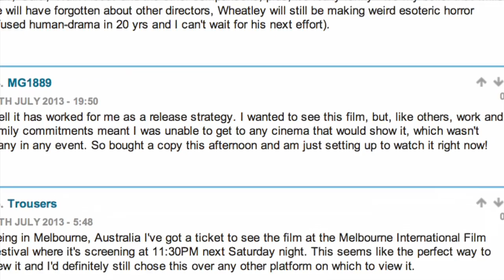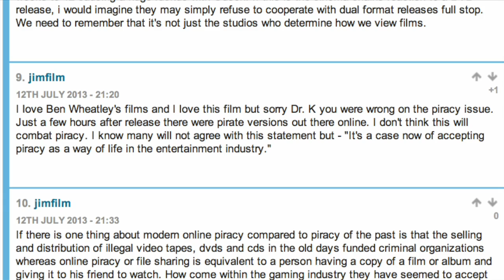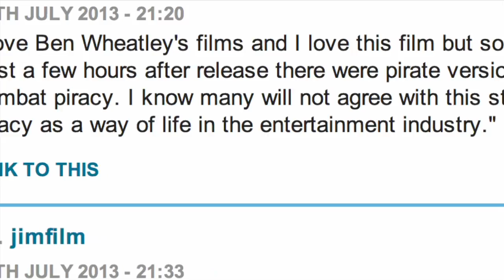Kermode Uncut: Playing The Field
I asked you what you thought of the bold simultaneous release strategy for the new Ben Wheatley film A Field In England. Here is the verdict.